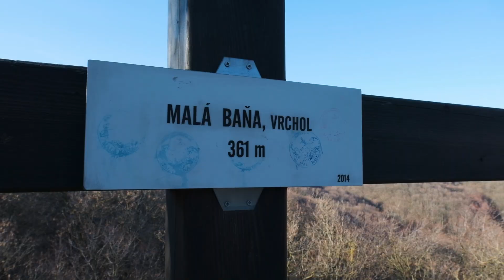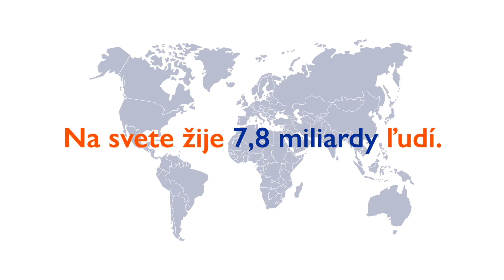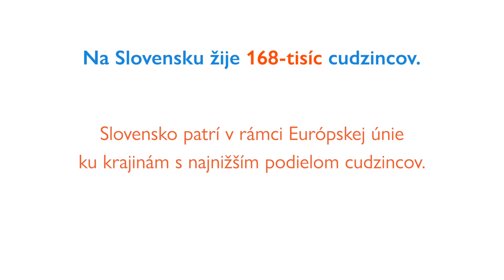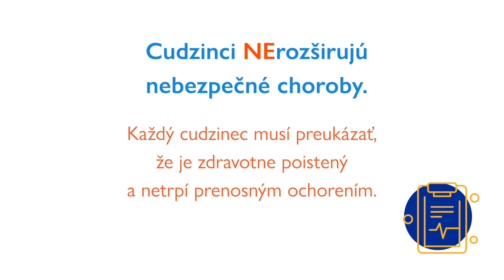Bača s Nasi o živote na Slovensku – Aj my sme tu doma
Nasi je stand-up komička pôvodom z Iránu, ktorá na Slovensku žije už niekoľko rokov a páči sa jej tu. Aké rozdiely vidí medzi životom v Iráne a na Slovensku? Ktoré sú jej najobľúbenejšie slovenské jedlá? Bača strávil celý deň s Nasi a predstaví nám ju v svojom videu.

Video vytvoril Bača v spolupráci s IOM Slovensko v rámci projektu Aj my sme tu doma 2.

V projekte sme vytvorili tri videá, v ktorých sa LUŽIFČÁK, SANDRA @DEJEPIS INAK a BAČA rozprávajú s mladými ľuďmi pôvodom z Ukrajiny, Iránu a Pobrežia Slonoviny o ich živote na Slovensku. Cez rozhovory a ich príbehy bližšie spoznáte migráciu a cudzincov, ktorí žijú na Slovensku.

Pre pedagogických pracovníkov a lektorov pripravuje IOM Slovensko inštruktážny materiál Aj my sme tu doma. Nájdete v ňom fakty, čo je to migrácia, aké stereotypy a mýty s ňou spájajú, ako rozpoznať hoaxy a dezinformácie, a aktivity aj s využitím videí, s ktorými dokážete zaujímavou formou pripraviť tému migrácie do svojho vzdelávania.

Realizované s finančnou podporou Ministerstva spravodlivosti SR v rámci dotačného programu na presadzovanie, podporu a ochranu ľudských práv a slobôd a na predchádzanie všetkým formám diskriminácie, rasizmu, xenofóbie, antisemitizmu a ostatným prejavom intolerancie. Za obsah tohto dokumentu výlučne zodpovedá Medzinárodná organizácia pre migráciu (IOM) a Vidadu EXTRA s.r.o.

▬ IOM Slovensko online ▬